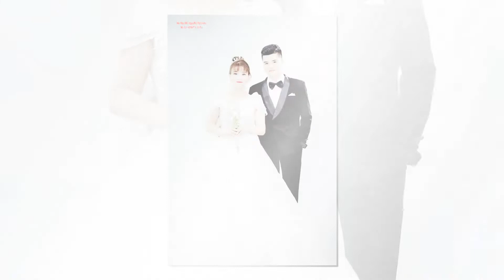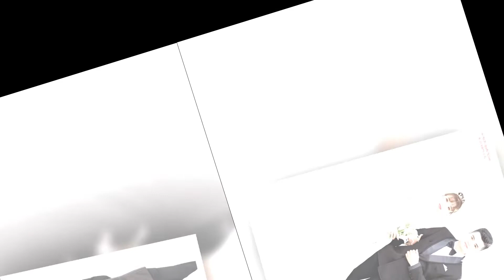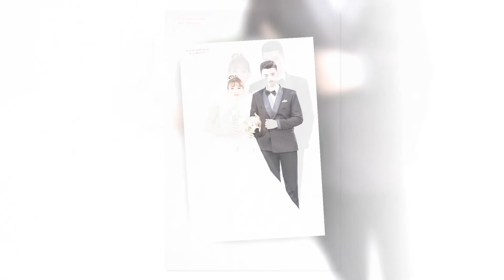pre wedding Hải - Đoan